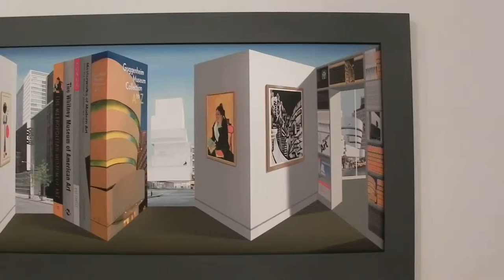Colective show. Flowers Gallery. London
Artists from the gallery